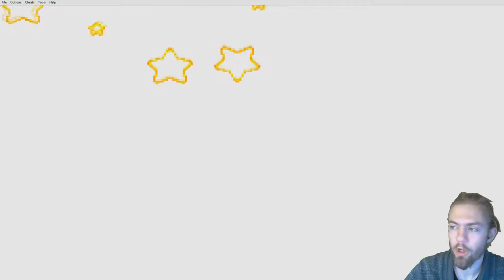Kirby Nightmare in Dream Land | Episode 15 | Final Battle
Welcome to another let's play video of Kirby: Nightmare in Dreamland with Psycho by Projects, join us on our adventures through games.

Kirby: Nightmare in Dream Land (called Hoshi no Kābī Yume no Izumi Derakkusu, meaning Kirby of the Stars: The Fountain of Dreams Deluxe in Japan) is a Game Boy Advance remake of the 1993 Nintendo Entertainment System (NES) platform game, Kirby's Adventure.
It features updated graphics and sound, and new subgames. Level designs were left mostly intact, but with aforementioned alterations along with some minor retooling of areas to suit the new graphical style.